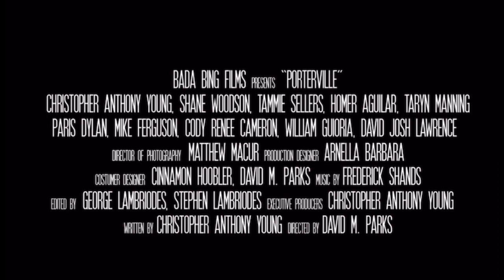Porterville movie 2023